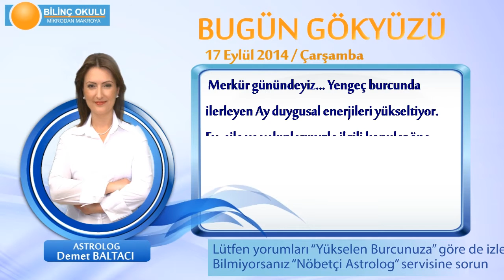YENGEÇ Burcu, GÜNLÜK Astroloji Yorumu,17 EYLÜL 2014, Astrolog DEMET BALTACI Bilinç Okulu